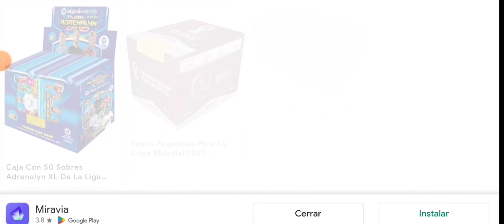Ganó una partida en block dash!!!